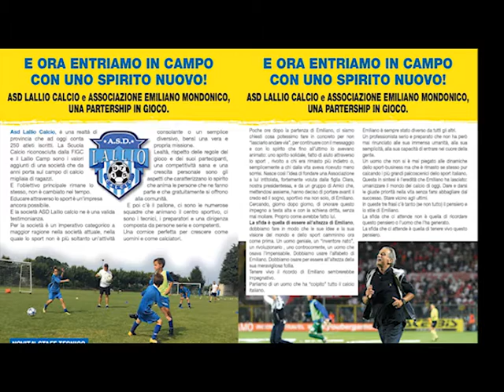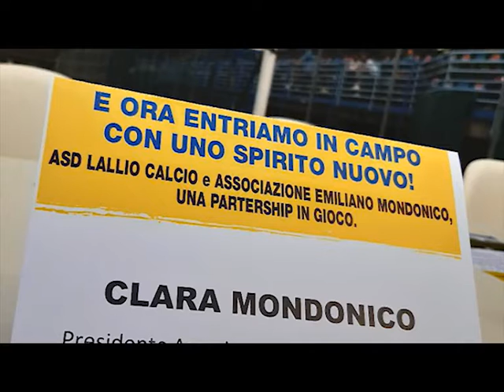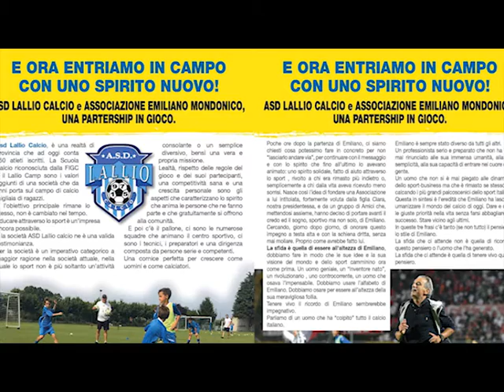IL LALLIO ABBRACCIA LO STILE MONDONICO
Nuova partnership tra il Lallio Calcio e l’Associazione Emiliano Mondonico. La sfida sarà quella di crescere i giovani calciatori perseguendo i valori di lealtà e di rispetto delle regole in pieno stile Mondonico.